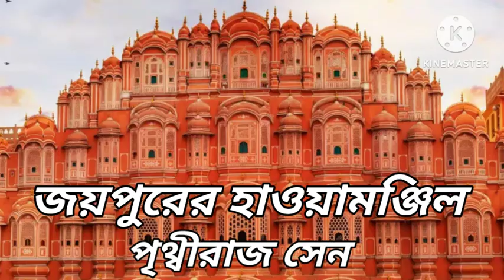জয়পুরের হাওষ়ামঞ্জিল // JAIYPURER HAYOAMANJIL // PRITHERAJ SEN // DIVINE GHOST STORY.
জয়পুরের হাওষ়ামঞ্জিল // JAIYPURER HAYOAMANJIL // PRITHERAJ SEN.